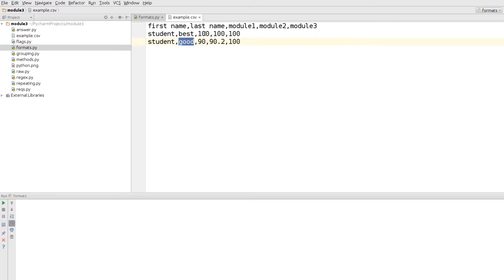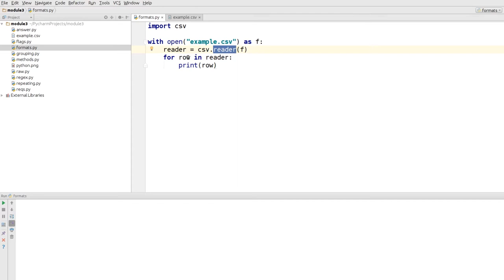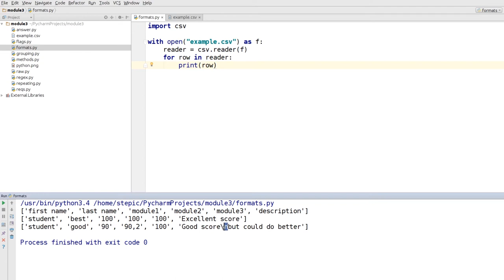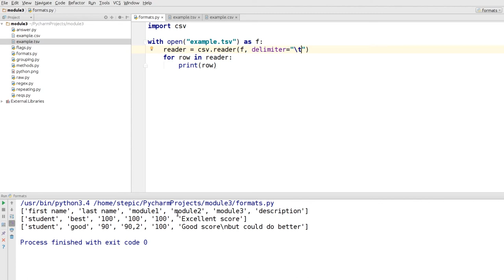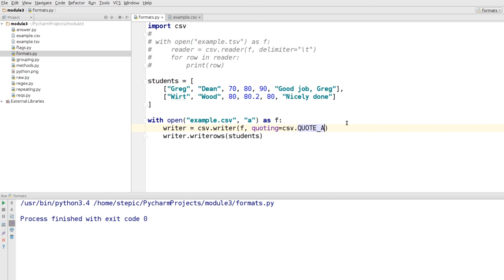Python: основы и применение - 75 урок. Распространённые форматы текстовых файлов: CSV, JSON